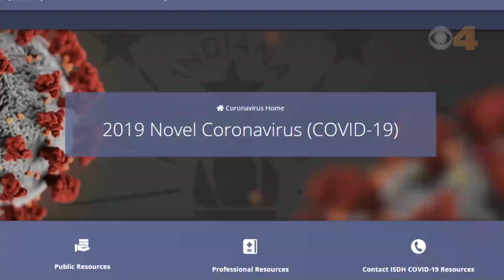Indiana COVID-19 update 9/16